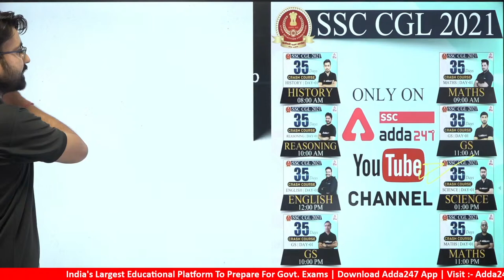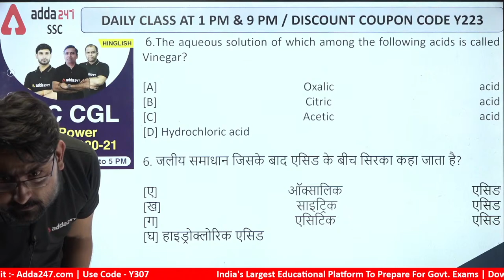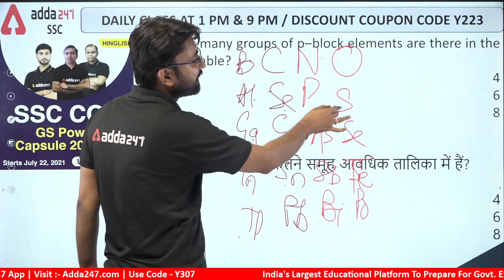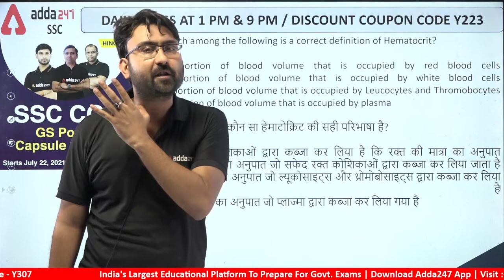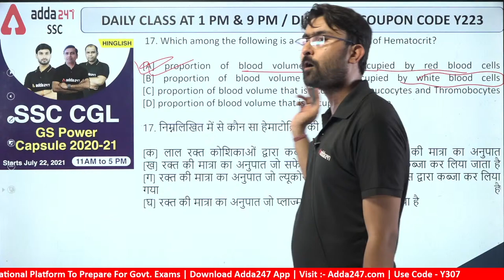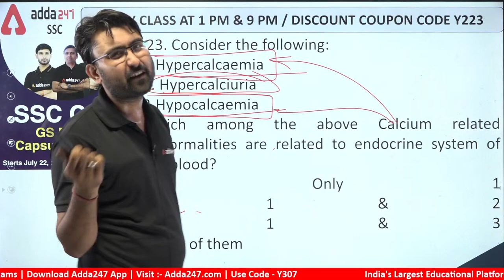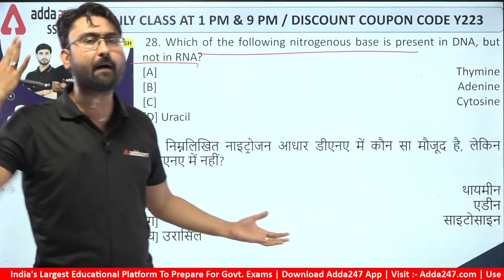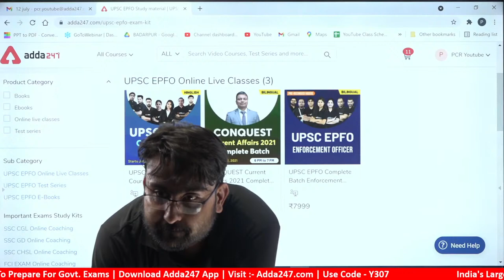RRB NTPC / Group D | Science #9 | 20 Days Crash Course for Railway Exams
PREPARATION UTSAV
Double Validity Offer
With Early Prep, get pocket mai Selection!!
Use Code - UTSAV
Limited Period Time!
Mahapacks | Live Classes | Test Series | Video Courses | Ebooks | Books

06:00 AM - CURRENT AFFAIRS 2021
07:00 AM - Hindu Editorial
08:00 AM - SSC 2021 Foundation Science
09:00 AM - SSC 2021 Foundation Maths
10:00 AM - SSC 2021 Foundation Reasoning
11:00 AM - SSC 2021 Foundation General Studies
12:00 PM - SSC 2021 Foundation Maths
02:00 PM - DFCCIL Maths
03:00 PM - SSC 2021 Foundation English
04:00 PM - DFCCIL General Studies
05:00 PM - DFCCIL Reasoning
06:00 PM - Railway Express 2021 Reasoning
07:00 PM - Railway Express 2021 General Studies
08:00 PM - Railway Express 2021 Maths
09:00 PM - Railway Express 2021 General Science
10:00 PM - SSC 2021 Foundation General Studies